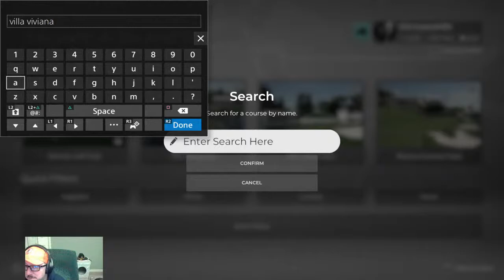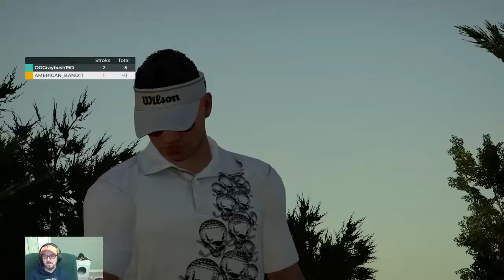PGA2K21 Golf Play Through and Review of St Clair River CC and Villa Viviana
Hello World. I will be playing PGA2k21 and Call of Duty Black ops Cold War League Play. I will be playing and reviewing the Hardest Courses on the Game. I will rank them and determine if they should be in the Hardest Category. My ranking system will be in the description. I play on Master Level. Come Hang out and recommend some Courses for me.